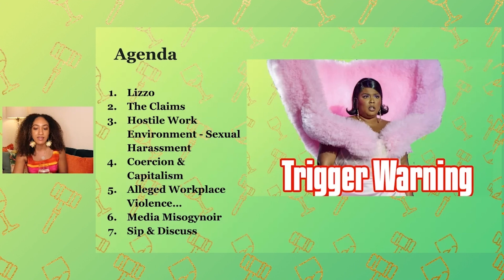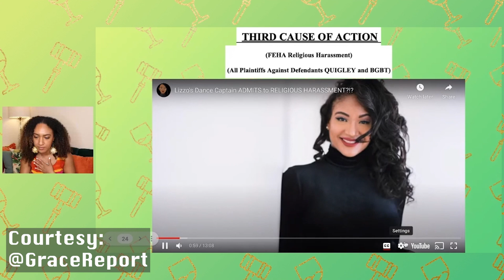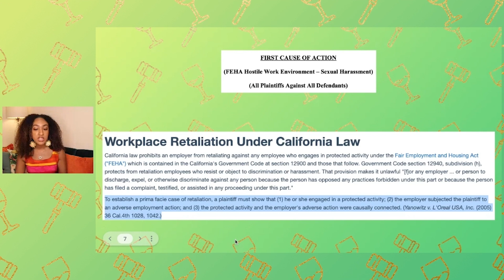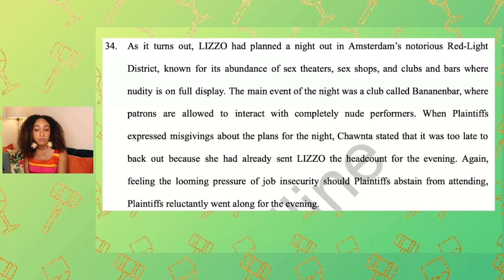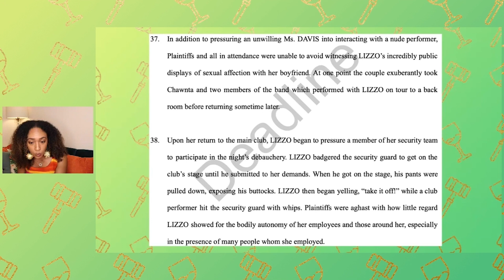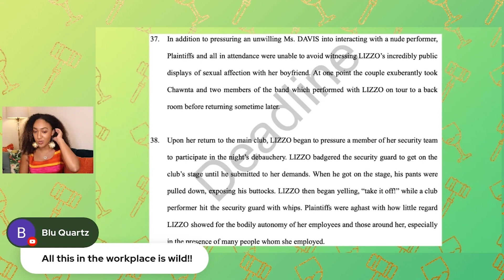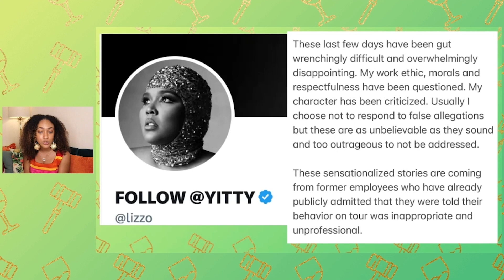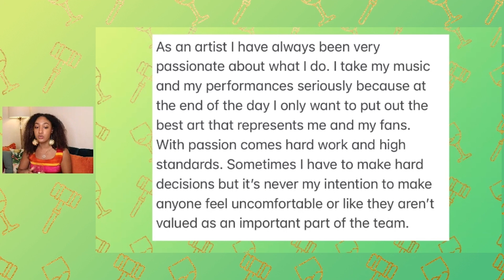Lizzo's Lawsuit Explained: Labor & The Music Industry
🥂 Your home for lawyer reacts, student loan payoff and general shenanigans from your favorite recovering lawyer 🥂

00:00 Intro
04:20 The Claims
08:53 Labor Under Capitalism Is Inherently Coercive...
11:59 Working in the Music Industry...
13:15 S3xual H ment
16:52 When Does A Workplace Become Hostile?